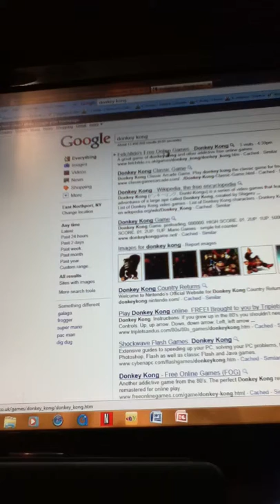Tornado playing donkey kong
I just playing Donkey kong also we have a site called